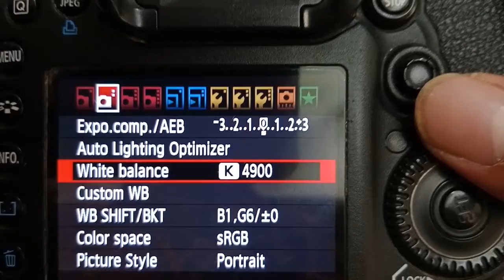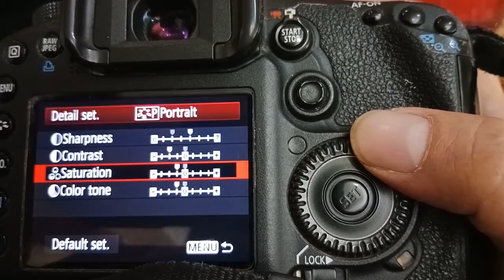wedding behind the scenes photography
wedding behind the scenes photography ini adalah pemotretan wedding di rumah menggunakan kamera canon 7d beserta lensa kit dan cara saya menempatkan posisi lighting